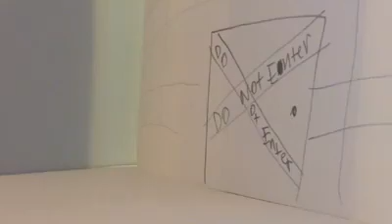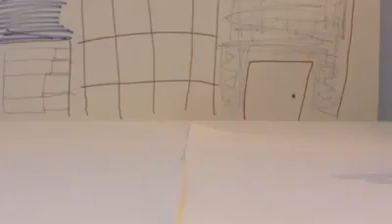The Avengers vs The Silver Surfer {Stop Motion}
As I was scrolling through some old videos, I came across one of the first Minimate videos I made. I'm not afraid to admit that this one isn't the best in terms of animation and quality, but I figured I'd upload it to show you all how I started using Minimates for animation. I hope you all enjoy :)

Music Used
"Go Green Ranger Go (Instrumental)" - Mighty Morphin Power Rangers OST